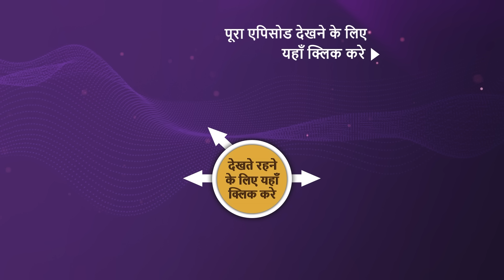NEW! Barsatein - Mausam Pyar Ka - Ep 116 | 18 Dec 2023 | Teaser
Episode 116: Reyansh's Reason To Live
Reyansh badly injured and Jai-Aradhna rushed to meet him. Aradhna is in tears when she finds Reyansh is in a bad state. Reyash finds a reason to live when Aradhna shows up to meet him. Later, Aradhna and Jai meet a doctor.

Episode: 116
Director: Atif Khan
Producer: Ekta Kapoor

About Barsatein - Mausam Pyaar Kaa:
A sensible and ambitious journalist joins a media company run by a suave maverick man. While united in their passion for honest and ground-breaking journalism, their contrasting characters immediately put them at loggerheads. What will happen when she starts falling in love with him despite the red flags? 'Barsatein - Mausam Pyaar Ka' stars Shivangi Joshi and Kushal Tandon in lead roles.